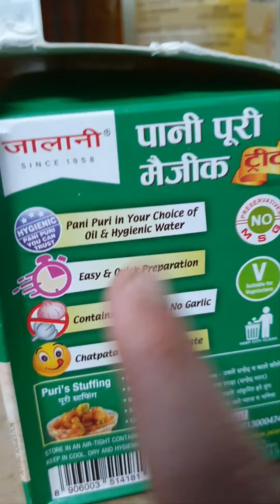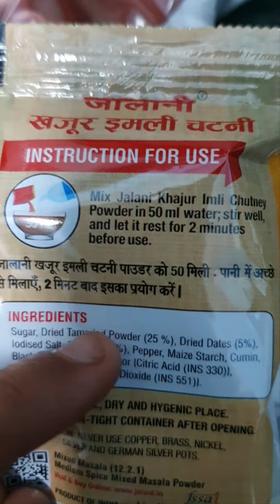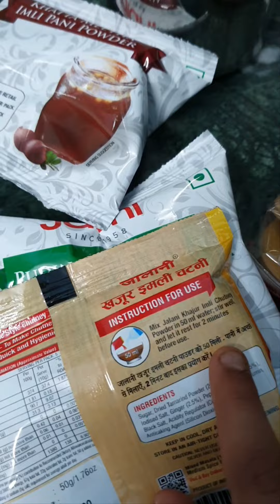पानी पूरी घर pe बनाएं